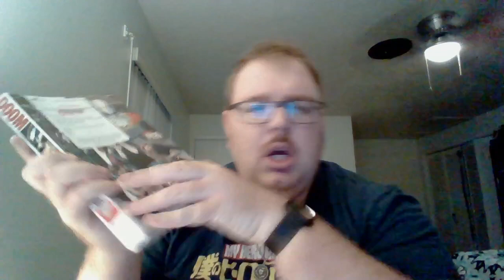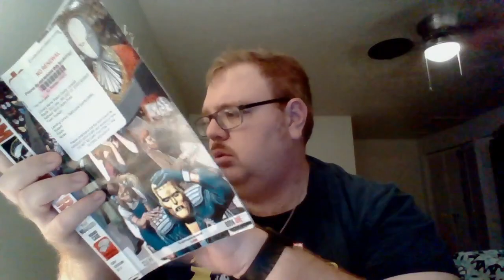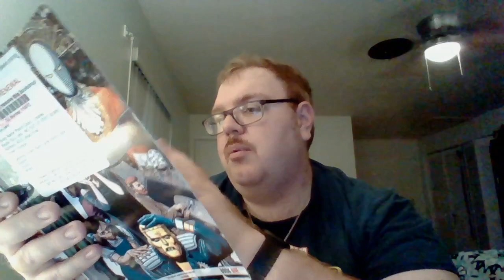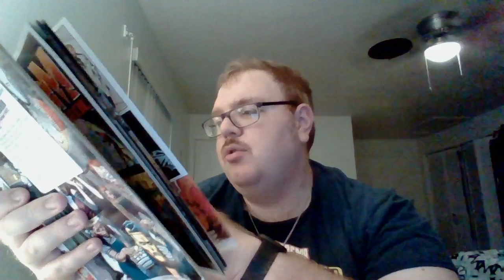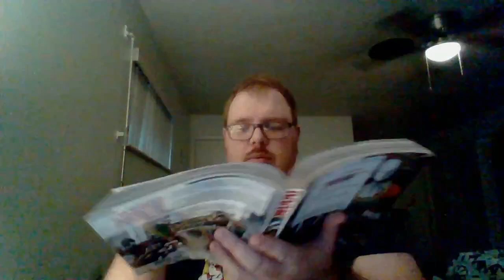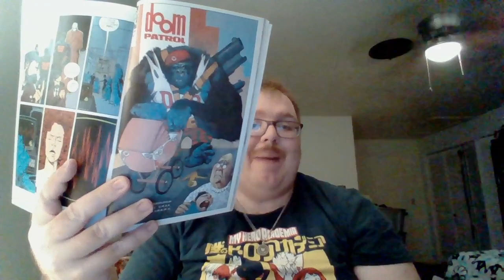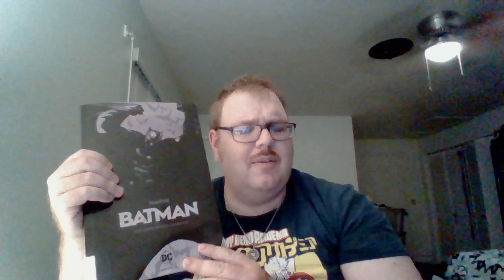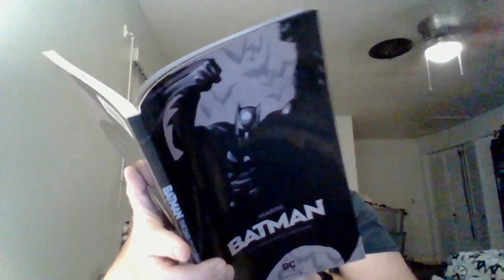Nick Lenz's Comic Corner Classics Non Classics Episode 2289 Doubleshot 2183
Doom Patrol Book One
 Batman: The Dark Prince Charming